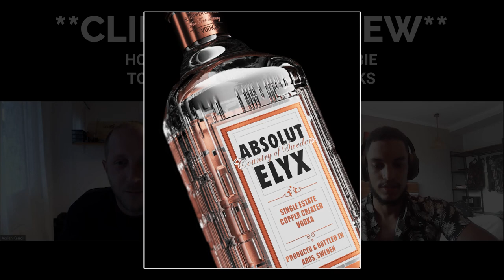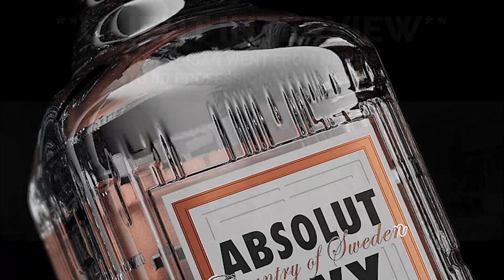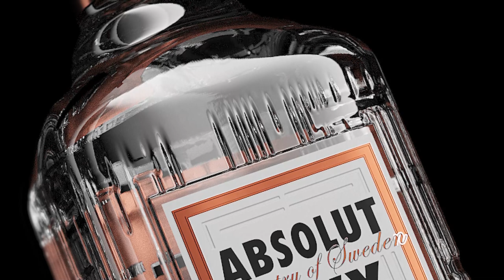3D Pro in 5 Weeks, How Adrian Did It